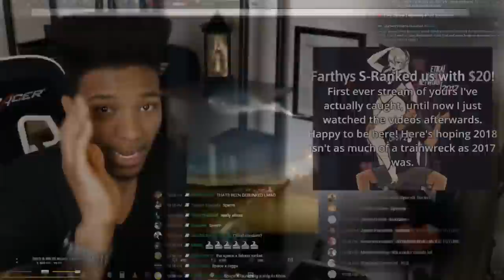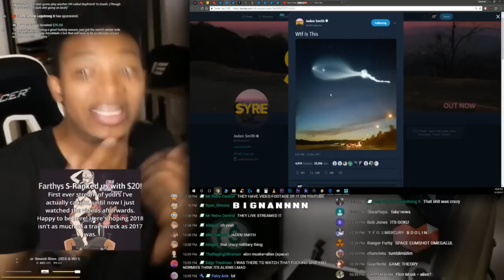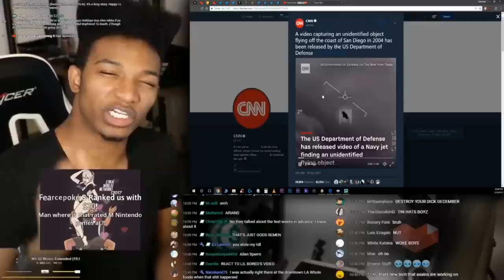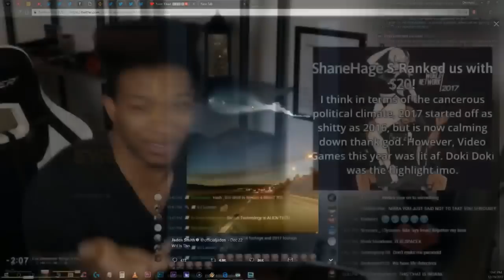ETIKA REACTS TO THE ALIEN INVASION (CALIFORNIA UFO & REAL UFO FOOTAGE)